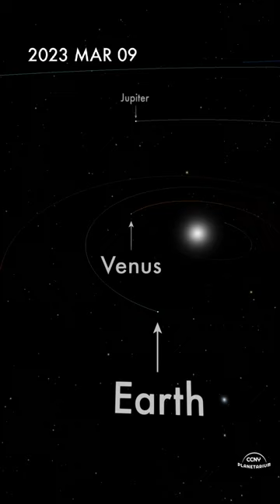Venus Jupiter Conjunction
If you look in the direction of the setting sun in the hour after sunset, you should be able to see two bright objects. These are more than likely Jupiter and Venus. During the next week, the two planets will continue to get closer in the sky until March 1st, when they will be in conjunction. After that, they will continue on their merry ways.

The first clip here shows a simulation over NYC showing the view from a few kilometers up, above the annoying buildings and city lights. 30 days of celestial motion are condensed to 10 seconds. The second clip shows the solar system arrangement of the three objects: Earth, Venus, and Jupiter during the same time span. Notice how on March 1st, all three are in a line. This is conjunction!

Simulated with @OpenSpaceProj

Not for redistribution without written permission.